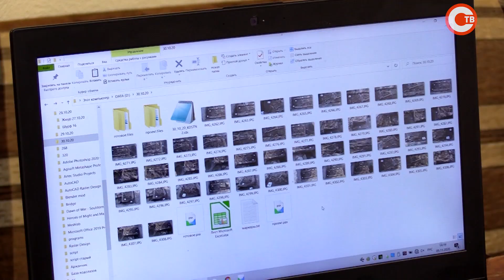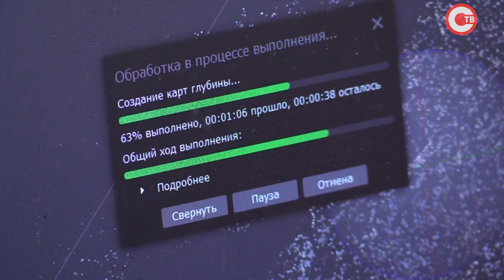В Херсонесе Таврическом завершают раскопки древнего могильника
Когда будущее помогает взглянуть в прошлое. В Херсонесе Таврическом завершают раскопки древнего могильника. Его обнаружили в ходе подготовки территории к реставрации Туманного колокола и Свято-Владимирского собора.